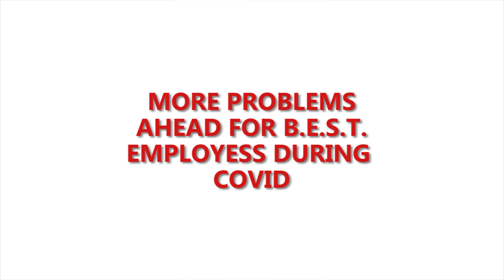BEST PROBLEMS IN JUNE 2020 DURING COVID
Jagnarayan Gupta, General Secretary of B.E.S.T Union still seeking help from BMC and CMO Maharashtra for BEST Employees and their safety.